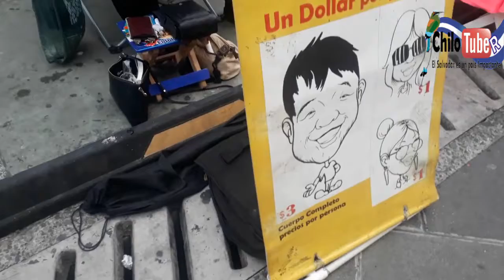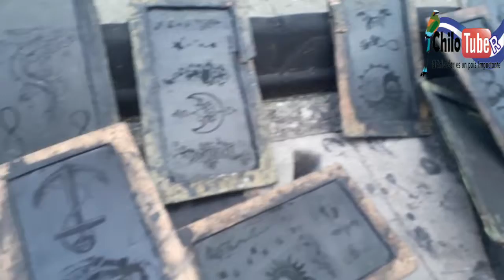RECORRIDO POR EL CENTRO HISTORICO DE SAN SALVADOR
en esta ocasion nos fuimos al Centro historico de san Salvador a ver como se encontraba casi un año depues de la reaperura, encontramos mas negocios y vendedores, en esta ocsion chilo le hixieorn una caricatura.